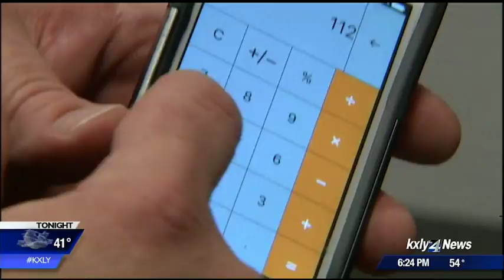Post Falls police hope to solve digital crimes faster with new equipment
Nearly every crime the Post Falls Police Department tries to solve has some sort of digital evidence. Maybe it's deleted emails with clues to solving a robbery or photos hidden in a locked phone pointing to a crime; Detective Neil Uhrig pores over it all. KXLY4's Caroline Flynn reports.